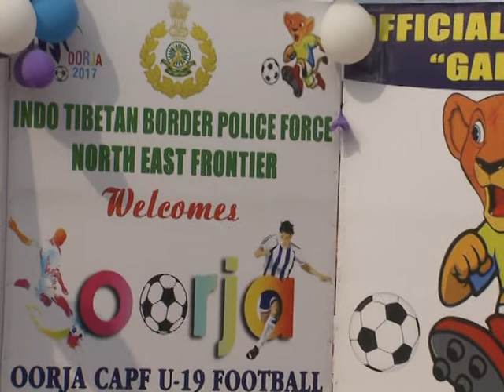OORJA CAPF 19 TALENT HUNT FOOTBALL COMPETITION ORGANISED BY ITBP#ITANAGAR#ARUNACHAL PRADESH